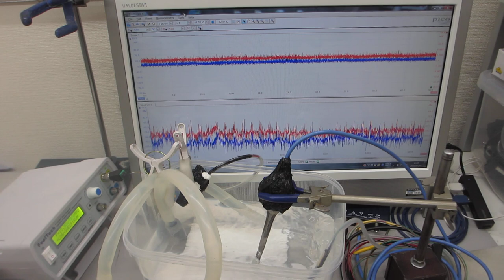小型ポンプの流水と超音波プローブによる非線形発振制御技術（超音波システム研究所）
１０次以上の高調波を含んだ、

１）時系列データに関して、

２）超音波発振（発振部の発振）による影響を

３）発振と対象物（洗浄物、洗浄液、水槽・・）の相互作用を

４）超音波の利用（洗浄・加工・攪拌・・）に関して

‹参考›

３種類の異なる周波数の「超音波振動子」を利用する技術

２種類の異なる「超音波振動子」を同時に照射するシステム